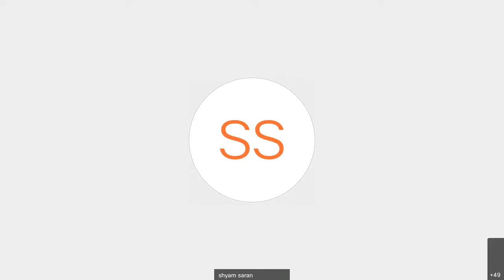Tibet Brief 2020 by Dr Michael van Walt van Praag, 18.1.2021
Tibet Brief 20/20 presents an examination of Tibet’s historical relations with the dominant empires in Inner and East Asia with a view to establish who has sovereignty over Tibet today. It does so applying the norms of three pre-modern Asian legal orders as well as those of modern international law where and when they were applicable. The historical situation is relevant today because—since the PRC bases its entitlement to Tibet solely on its allegation that Tibet has been an integral part of China since antiquity—it determines whether the PRC has the legitimacy to rule Tibet and exploit its resources